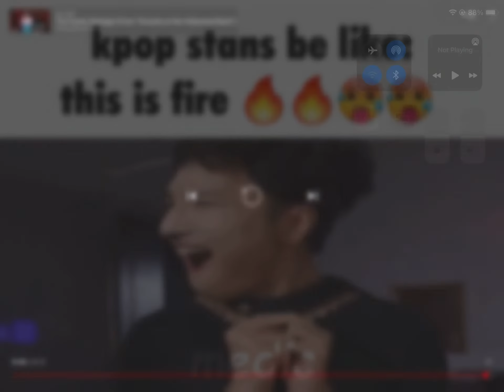Super idol says n word!